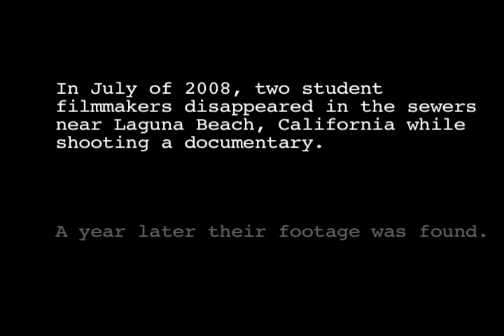Legend of the Giant Rat: A Documentary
A film on a documentary of footage of a documentary regarding the folklore about the legend of the Giant Rat of Laguna Beach.